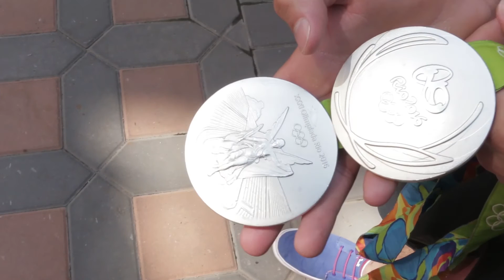FAVES: Danell Leyva Doesn't Count Calories When It Comes to Cuban Food | WHOSAY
Olympic gymnast Danell Leyva wined and dined WhoSay at a Cuban restaurant, where he chatted about delicious food and the Rio 2016 Olympic Games.

Welcome to WHOSAY - POWER OF INFLUENCE - a social video magazine featuring entertainers, technologists and advertisers.

WHOSAY is a modern marketing and media company created from the best of entertainment, technology and advertising.